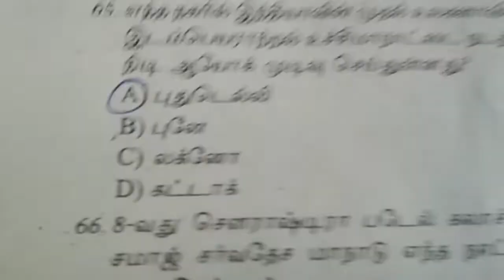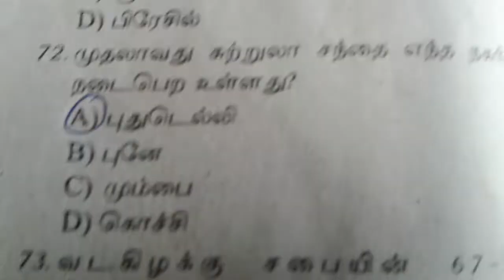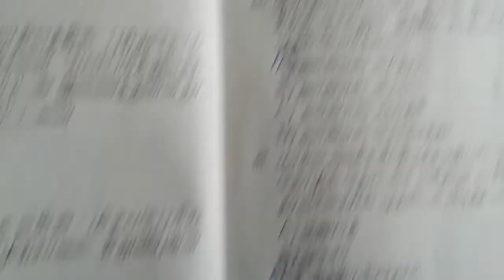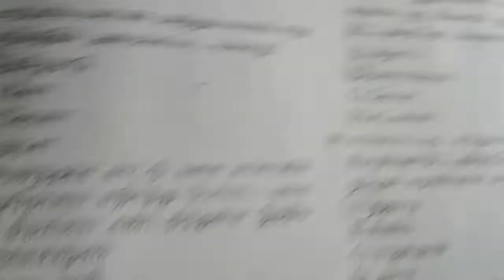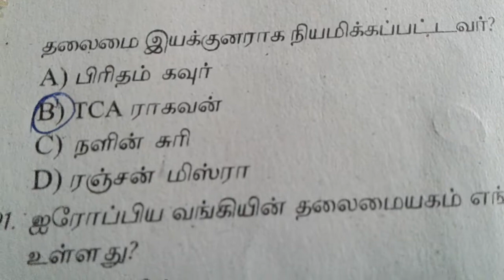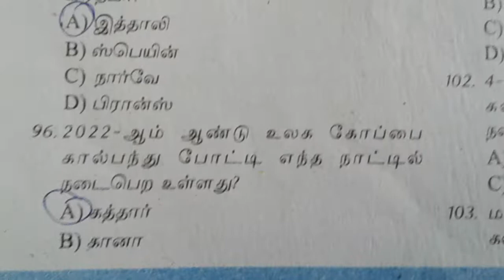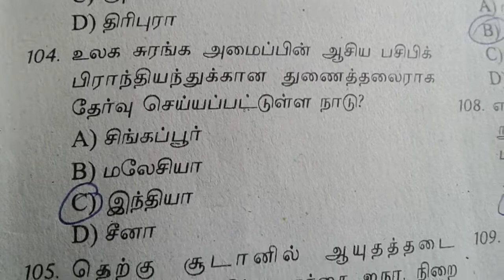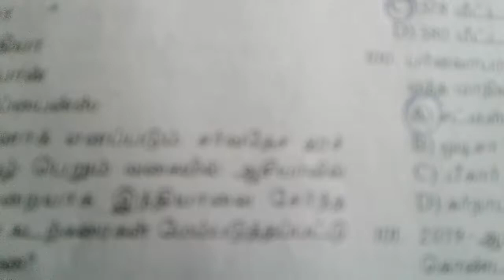TNPSC Current affairs -ஜூலை 2018 வினா விடை III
Tnpsc Current affairs of the month of July 2018